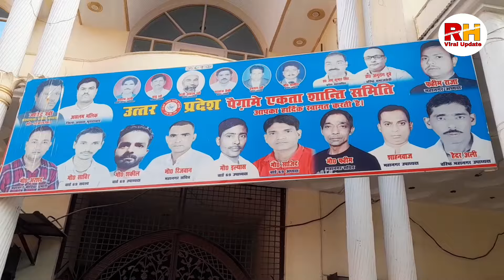पैगाम ए एकता शांति समिति की तरफ से खबरिया शरीफ दरगाह पर पेश की गई चादर | Khabariya Sharif Darah